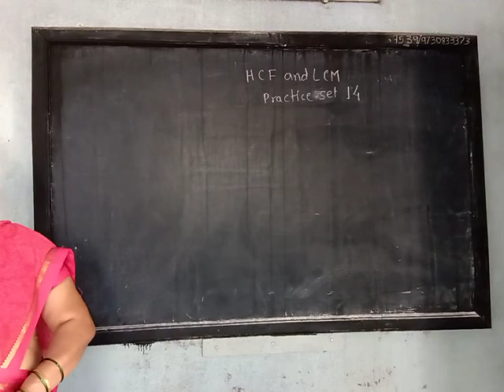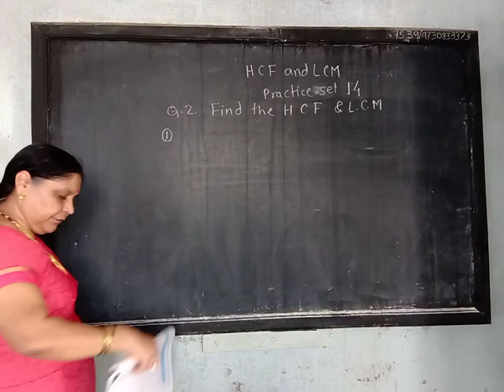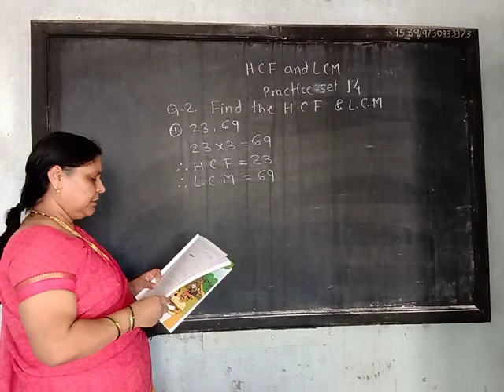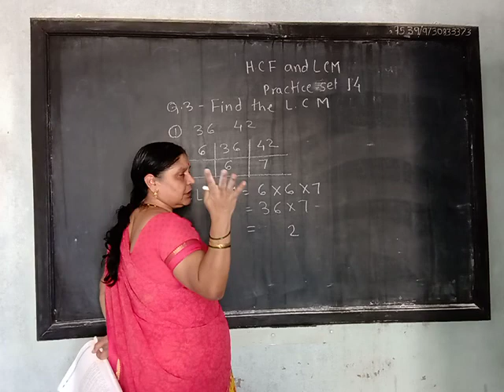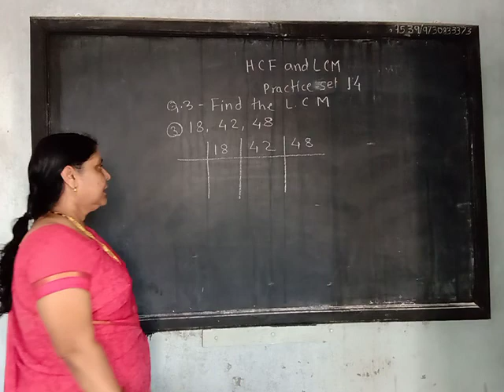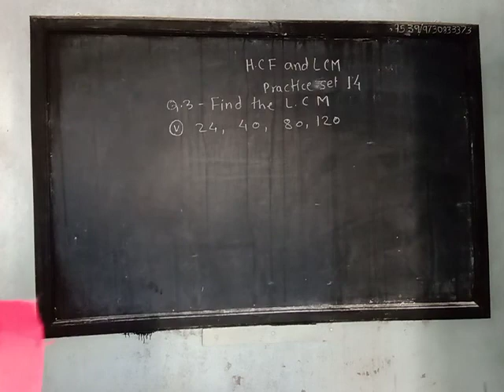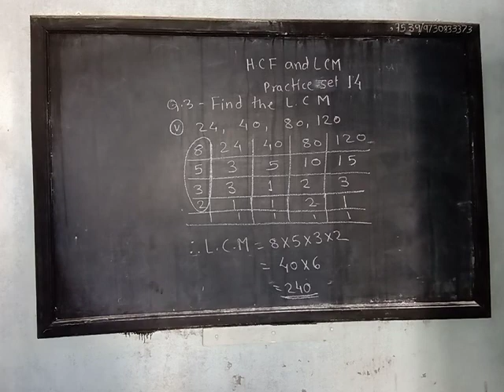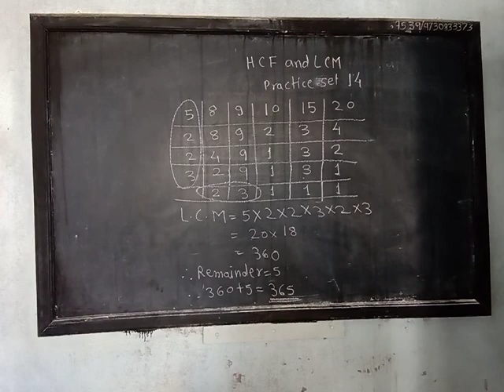Std 7th HCF and LCM Part 7